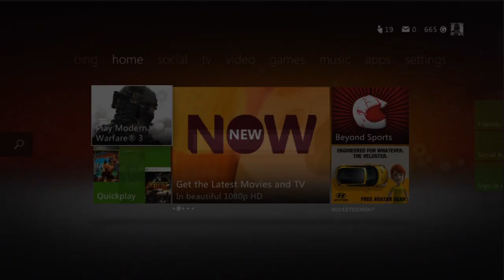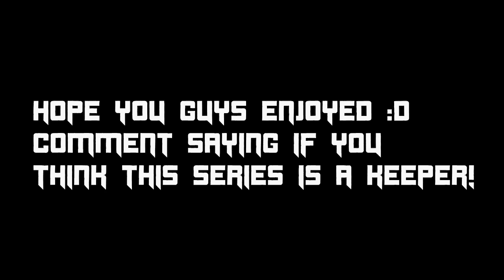Oh You Slay Me | Ep.1 | (New Series)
First try at the funtage series guys! Pretty good for a short amount of recording but I put a lot of effort into this syncing the text and cropping the pics and stuff so I hope you guys enjoy! Comment telling me what you think :D and maybe even like the video

Songs:
Foxtrot Uniform Charlie Kilo - Bloodhound Gang
James Bond Theme
My Name is Skrillex - Skrillex

Hoping the video won't get muted, I have 3 different songs so it's likely.